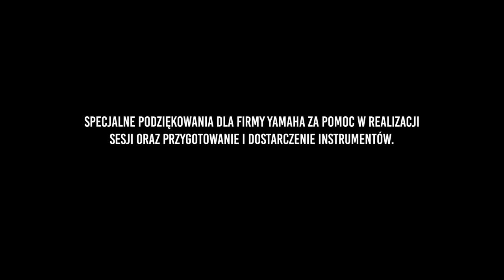KRZYSZTOF DZIEDZIC TRANSACOUSTIC SESSION - 'FREE ON THREE'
"Yamaha TransAcoustic Session "

Krzysztof Dziedzic TRIO

Krzysztof Dziedzic - drums
Michał Tokaj - piano
Robert Kubiszyn - bass

This is fully  improvised recording session on Yamaha instruments
 -TransAcoustic Grand Piano
  -Electro acoustic drum module EAD-10
   - Yamaha Maple Hybrid Drums and  Zildjian Cymbals